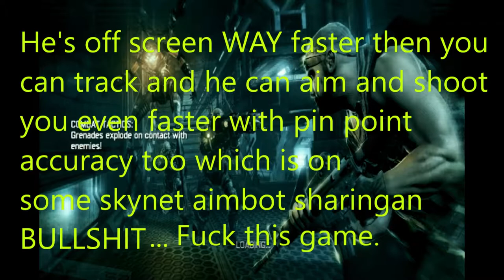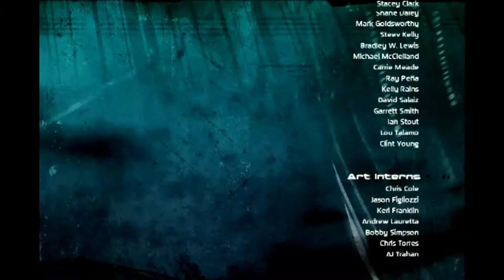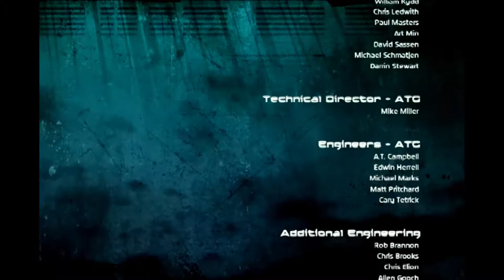We Raid Area 51 Part 5 (Finale)